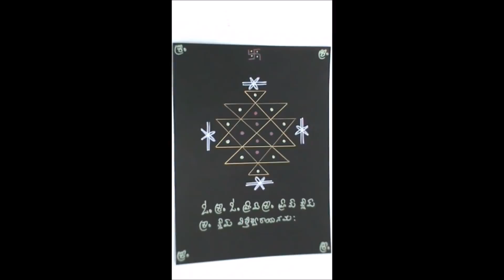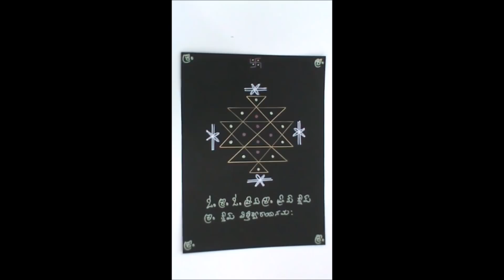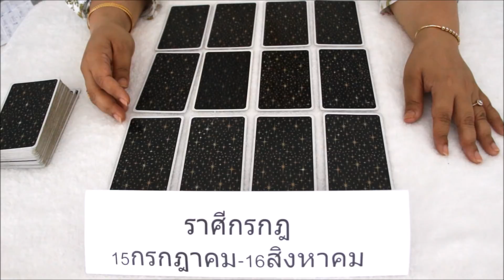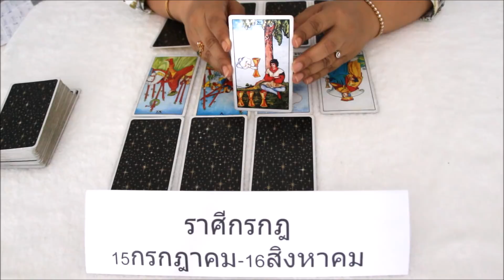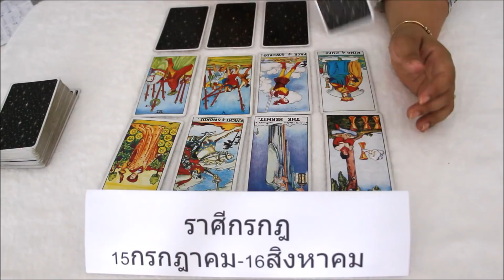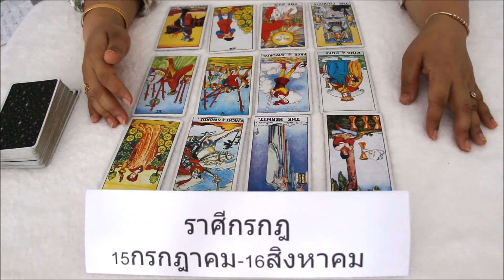ดูดวงราศีกรกฎดือน พฤษภาคม2562